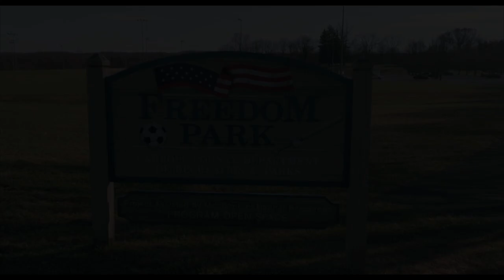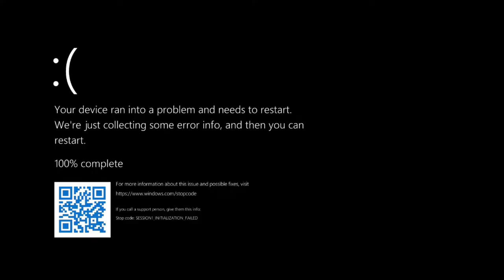TRAXXAS Revo 3.3 VS Revo 3.3 🧐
Do you prefer a gas powered RC or electric? I love them both, but I must admit that starting these guys can be a pain in the rear end.  What tips or tricks do you have for starting your gas powered RC?

As always thanks for taking your valuable time to watch our video!

Y'all be EZ. ✌

-No Pros RC

TEAM ASSOCIATED DR10 DRAG R/C

Wheels & Tires Combo sold by Amazon

Amazon Axial SCX24 Jeep Rubicon 4x4

Get the inside scope before YouTube on the gram!